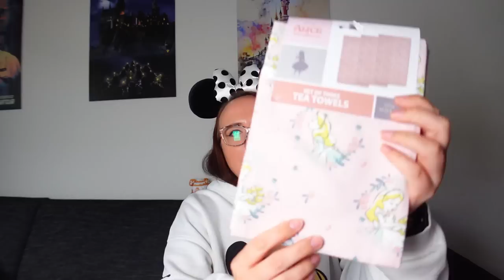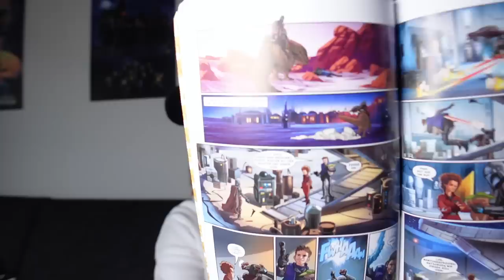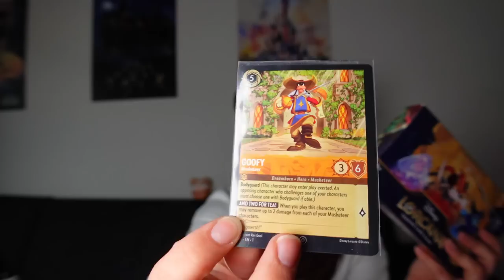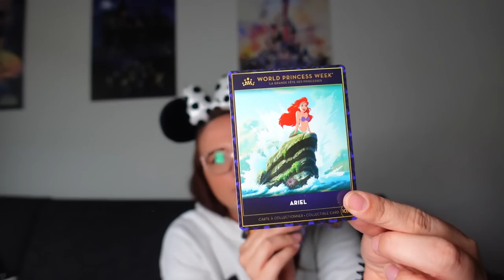🛍️Disney Haul August 2023 - 4 neue Spirit Jerseys! Primark, ShopDisney & Disneyland Paris!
ich war wieder fleißig am shoppen und zeige euch was ich im August 2023 alles gekauft habe.

Meine Amazon Shopping Liste*:

Inhalt
0:00 Begrüßung
2:22 Primark
6:44 Sonstiges
11:03 Aldo
14:30 Geschenk von Maria
17:43 Disney Lorcana
21:41 ShopDisney
25:29 Disneyland Paris
30:57 Verabschiedung